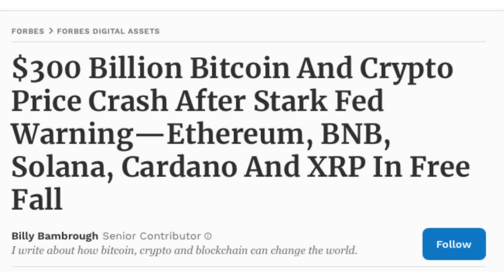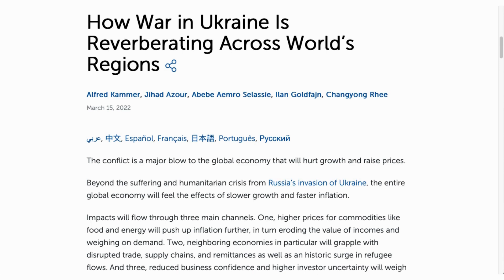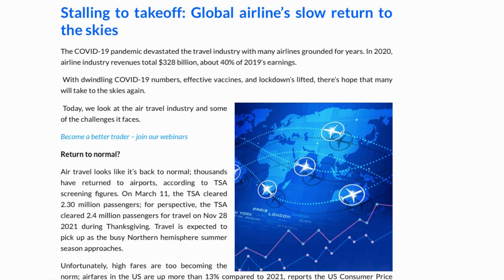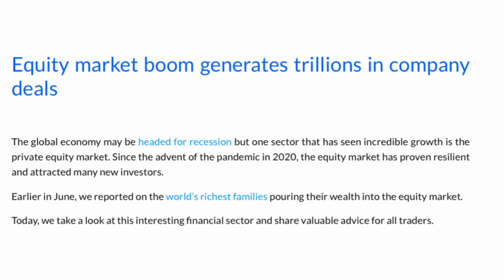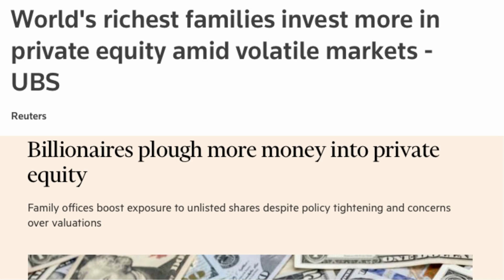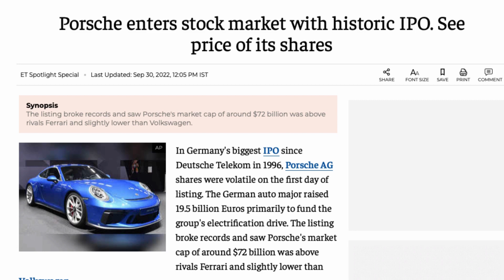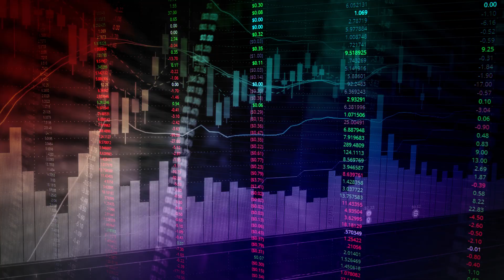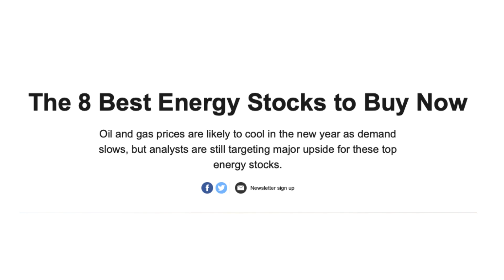What Happened In 2022??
Do You Want To Learn More About Online Trading?
Get in Touch with us today to find out how you can profit from the financial market.